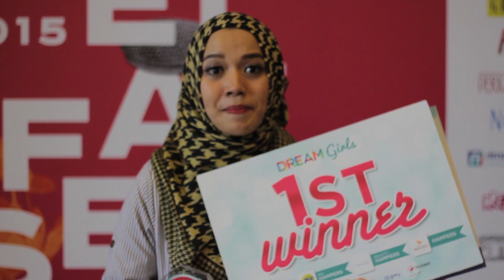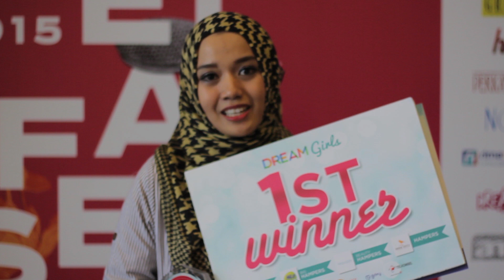Prisila, `Hafizah` Sang Juara Dauky Dream Girls 2015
Berawal dari kompetisi Dream Girls 2015, wanita bernama lengkap Prisila Rosa Melinda menjadi pemenang Dauky Dream Girls 2015